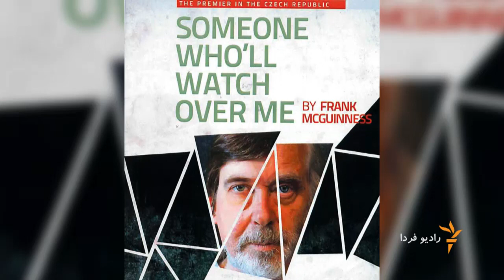یکی از من مراقبت خواهد کرد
«يکی از من مراقبت خواهد کرد» اولين تجربه آزاده محمدی است که پاييز ۱۳۹۳ در شهر پراگ در تئاتر مشهور اشواندُوُ به روی صحنه رفت. اين نمايشنامه را فرانک مکگينس ايرلندی نوشته است و در آن کورتيس ماتيو، مايکل پيتان وگُردُن تِروفيت بازی می کردند. نمایشنامه سراسر ترجمان زخم هايی است که تداوم پيدا می کنند به اين اميد که مرهمی برای آن ها پيدا شود و يا اينکه زخم ها رفته رفته پذيرفته می شوند. محمد ضرغامی از اين نمايش گزارش می دهد.